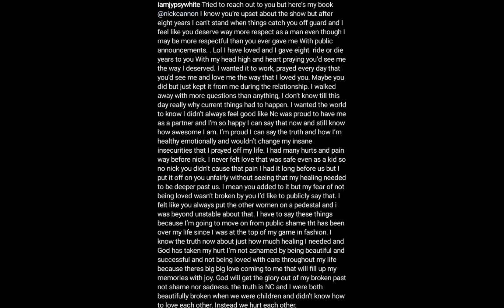Jessica White Sends Heart Felt Messenge To Nick Cannon + Says She Will Be On Love & Hip Hop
Jessica 'Jypsy' White
jessica white nick cannon
jessica white
jessica white love & hip hop atlanta
nick cannon ex girlfriend jessica white